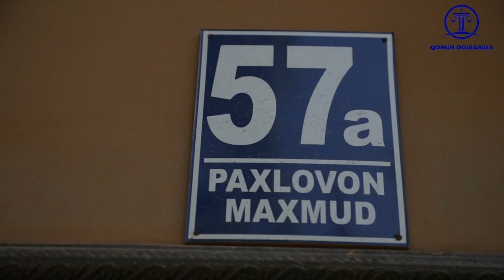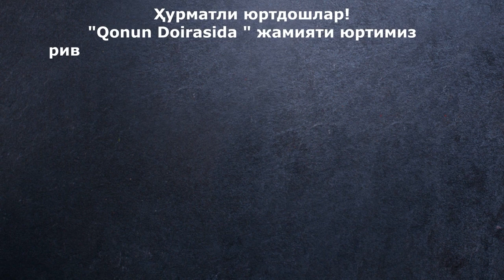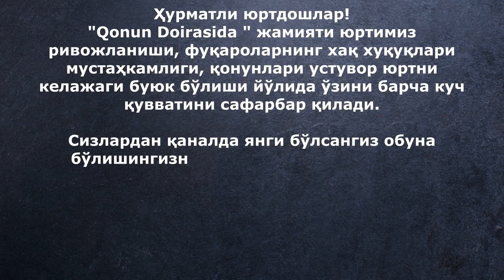Урганчни йўлларини тузатиш учун Президент келиши керакми?